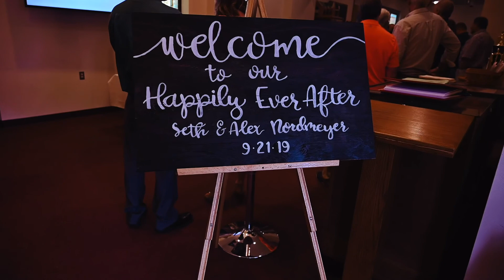Iowa Wedding // Seth & Alex // Highlight Video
Hair :: Carrie Fisher & CJ's Salon

Makeup :: Marcy Ross & Carrie Fisher

Catering :: Elma Locker